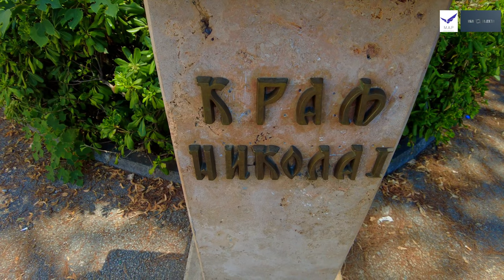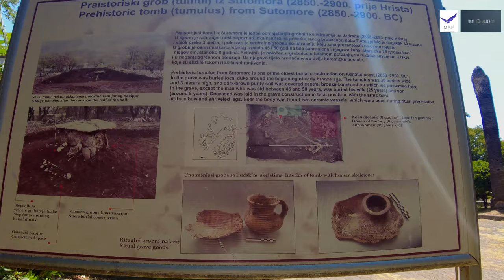BAR - DVORAC KRALJA NIKOLE I PETROVICA THE CASTLE OF KING NIKOLA I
Story about King Nikola castle in Montenegro city of Bar
2022 July - Jul
Produkcija
M.A.P - M&M Objektiv INC

Ooyy - Östersjön